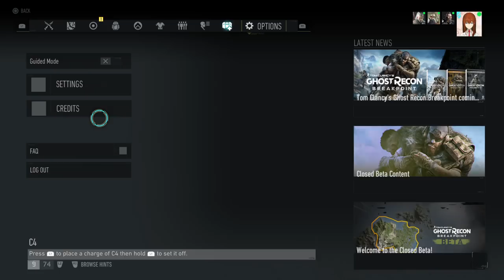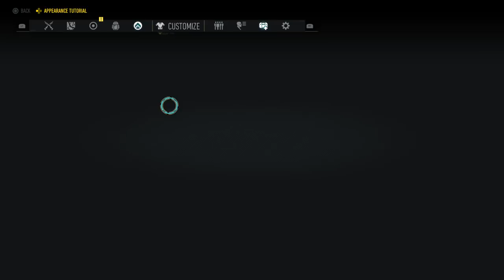Ghost Recon Breakpoint Beta: Semi-Tactical Livestream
We are a group of guys who love playing games and play from Tactical to casual games!
Taskforce21!

But since you have read this far check out the other links below as well!
We have Merch! If you need a new T-Shirt we got you covered!

I set up a goal for myself a long time ago to reach 40,000 Subscribers,
We are currently 34,000  and we hope we will reach that goal soon!